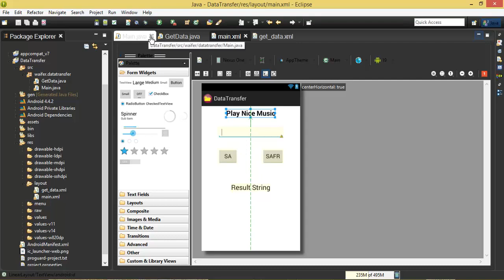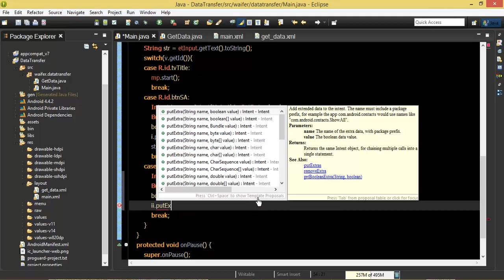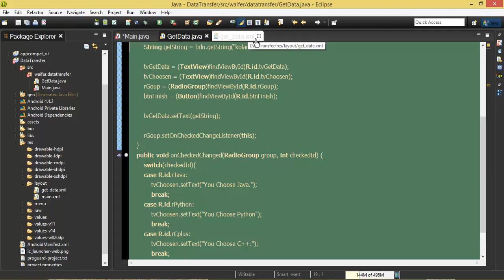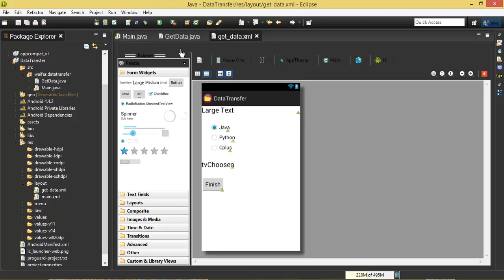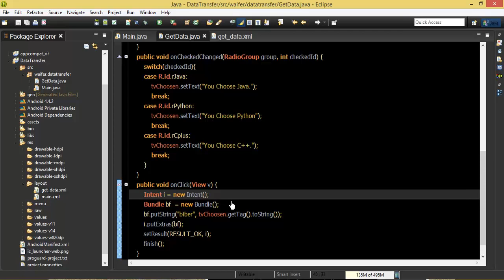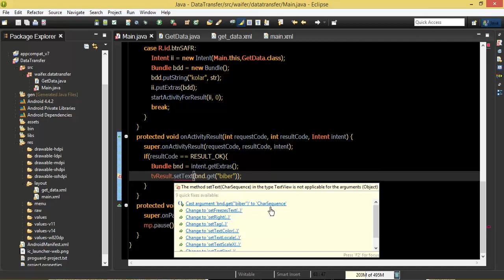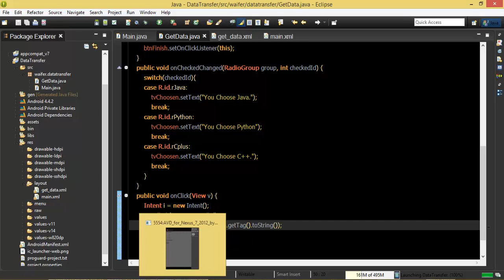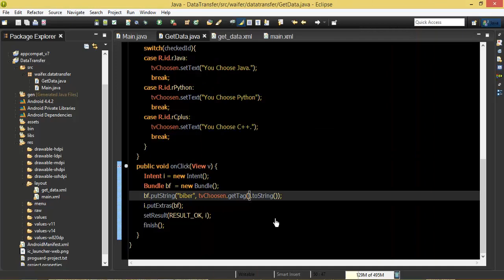Android #21 DataTransferThree YouTube